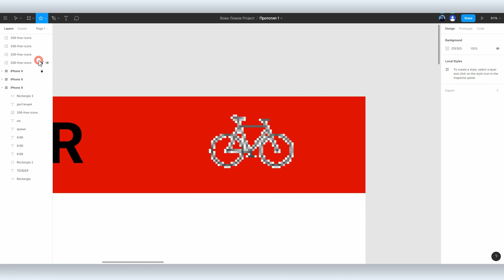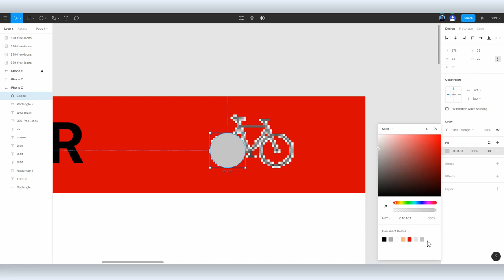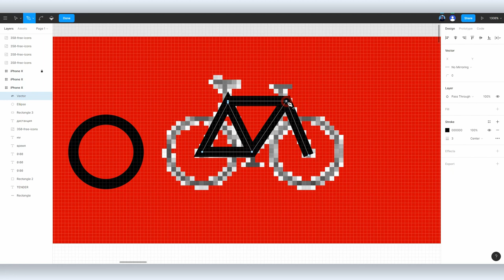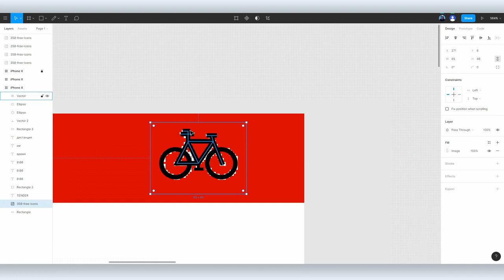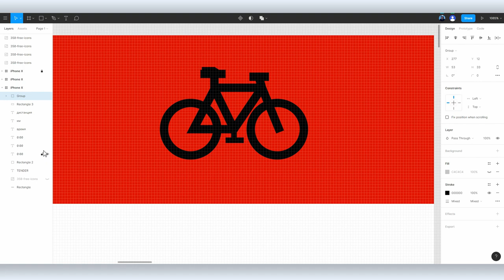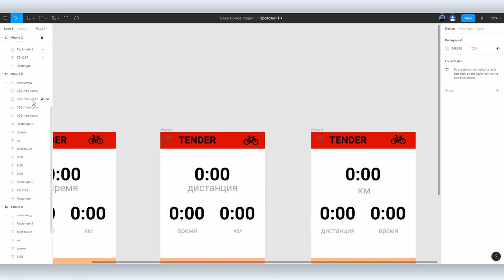Figma уроки #2: работа с формами (shape) и пером (pen)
В предыдущем видео мы рассмотрели особенности графического онлайн-редактора Figma. Коснулись его главных достоинств: организации совместной работы и специфических функций для разработки прототипов сайтов, приложений и интерфейсов. Сегодня поговорим о возможностях, которые Figma предоставляет обычным пользователям, а именно, о работе с векторной графикой.

Графический онлайн-редактор Figma предназначен для создания интерфейсов, прототипов сайтов, мобильных приложений. Также в нем можно делать макеты, схемы и презентации.

Figma – революционное решение, потому что это первый графический редактор, который позволяет дизайнерам и разработчикам совместно работать над проектом.Главное, что Figma мультиплатформенна: с браузерной и десктоп-версиями. То есть сервис доступен онлайн сразу команде дизайнеров, менеджерам и frontend-разработчикам.

Вова Ломов запускает серию видеоуроков про этот бесплатный инструмент.